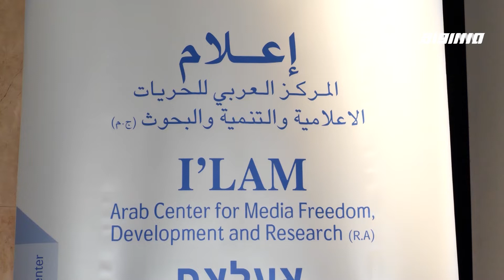هل انتهى دور نتنياهو السياسي وهل سوف يخلي الساحة لمرشح آخر؟،الكاملة،أكتواليا،02.11.19،مساواة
حلقة  الثاني من تشرين الثاني لعام 2019 من برنامج # أكتواليا - ولأن الشخصي هو  السّياسي ولا يمكن الفصل بينهما، سنتابع أهم القضايا المركزية السياسية, الاجتماعية والثقافية التي تشغل الرأي العام وتستقطب اهتمام الجمهور في مجتمعنا العربي، والآن إليكم عناوين فقراتنا لهذا المساء

العناوين :
آخر المستجدات والتطورات بعد تكليف غانتز بتشكيل الحكومة
تعزيز وتدعيم مشاركة المرأة السياسية ومكانتها الإعلامية
موسم قطف الزيتون واعتداءات المستوطنين في ارتفاع

الضيوف :
الصحفي سعيد حسنين
خلود مصالحة مديرة المركز العربي للحريات الإعلامية
سامي علي صحفي وناشط سياسي
مغيرة يونس - مهندس وخبير زراعي

أكتواليا هو برنامج يُبث في نهاية الأسبوع ويتطرق لأهم الأخبار القضايا والعناوين المحلية والإقليمية.
لأن الشخصي هو السياسي ولا يمكن الفصل بينهما يطرح "أكتواليا في أسبوع" الشؤون السياسية القضايا الاجتماعية والثقافية المتداولة على الساحة العامة للنقاش والتحليل.
يتم - من خلال البرنامج- استعراض  أهم القضايا التي تؤثر على حياتنا، من خلال:
التطرق للأخبار وأهم العناوين التي جاءت في الصحافة الاسرائيلية،
كما نستشف  آراء الناس في  تقارير/ استفتاءات حية نجريها في الميدان في قرانا ومدننا،
ويتم استعراض محاور وقضايا مركزية من خلال استضافة ضيوف من الخبراء والمختصين من عدة مجالات مختلفة، في الحقل  السياسي، الإجتماعي والمجالات الإنسانية،  في استوديهاتنا لتحليل ما كان وتوقع ما سيكون.
 اعداد وتقديم: ايمان هواري. يبُث البرنامج مساء كل سبت، 21:30

Downlink frequency -  الترد :
12645 MHZ

Polarity  - الاستقطاب:
Horizontal

Symb.Rate - معدل الترميز:
27.500  MS/s

FEC - تصحيح الخطأ :

5/6

DL: 11958 H
SR: 27500
FEC: 5/6.

48_#
‫#‏فلسطين_٤٨‬
‫#‏فلسطين_48‬
‪falasteen_48#‎‬
‫#‏عرب_٤٨
‪‎arab_48#‬
‫#‏تواصل‬
‫#‏اكسر_حصارك‬
‫#‏بلشنا_نرجع‬
‫#‏شعب_واحد‬
 ‪#‎mosawah‬
‪#‎Equality‬
‪#‎égalité‬
‫#‏مساواة‬
‫#‏حق‬
‫#‏عدالة‬
‫#‏تساوٍ‬
‫#‏تعادل‬
‫#‏تماثل‬
‫#‏تسوية‬
‫#‏معادلة‬